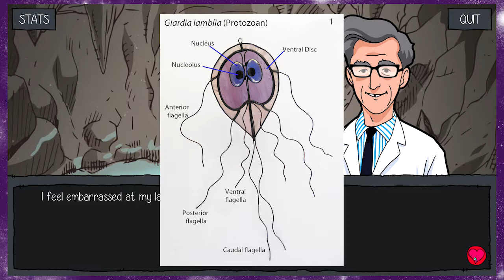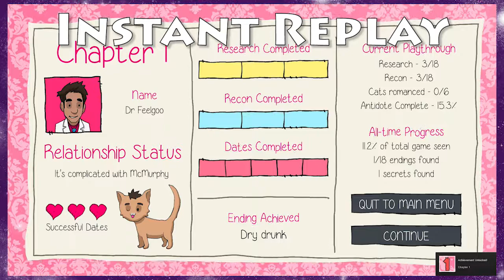CORRECTION: Purrfect Date - Part 11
Chill Pill and Ratter Tatter check out some Purrfect Date gameplay on today's episode of Sleepy Sheepies and are in pun heaven with this quirky cat dating sim.  Today, the sheepies correct their mistakes and tell McMurphy yes, finishing out the first chapter right!